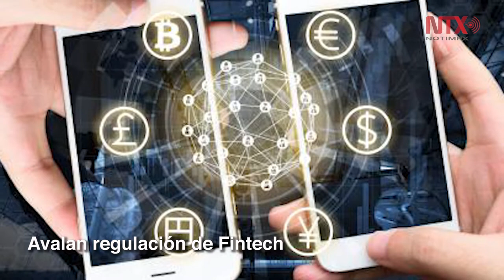Corte informativo 02 - 03 - 2018